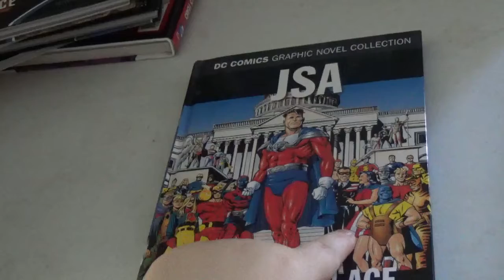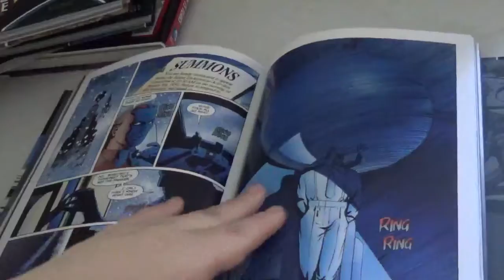jsa the golden age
what happens when heroes are needed at home but are not trusted?